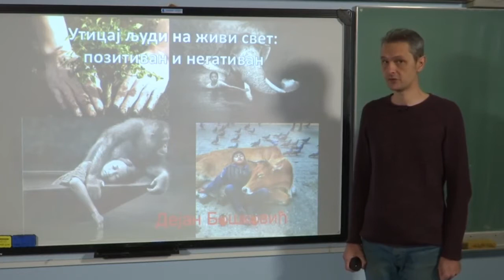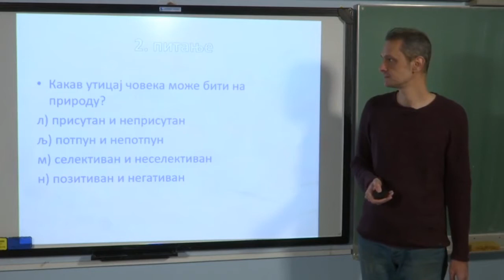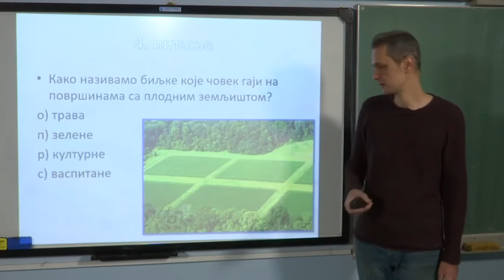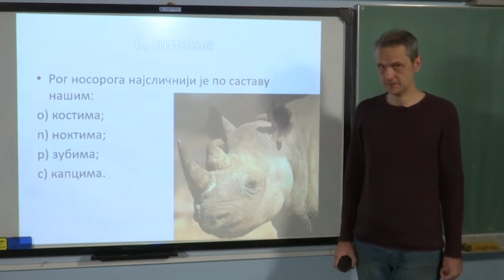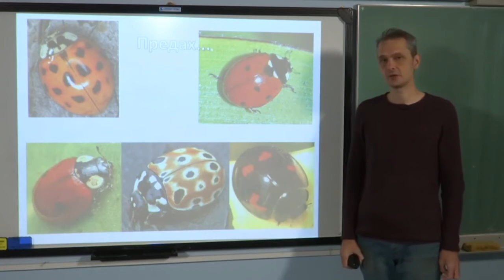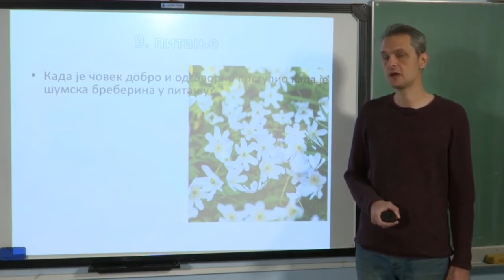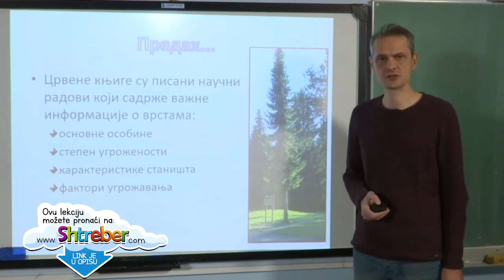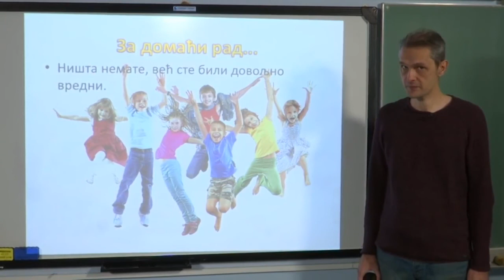4 Biologija / 5. razred Lekcija: Uticaj ljudi na druga živa bića (utvrđivanje)